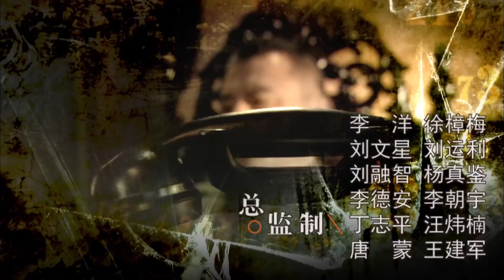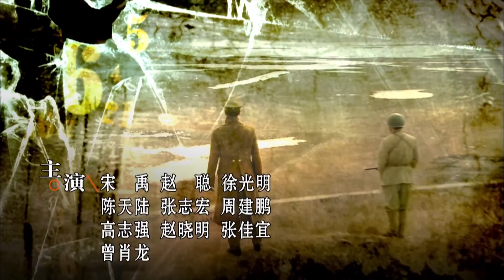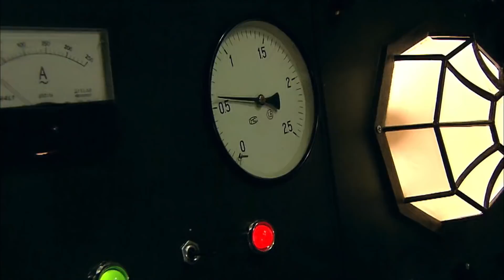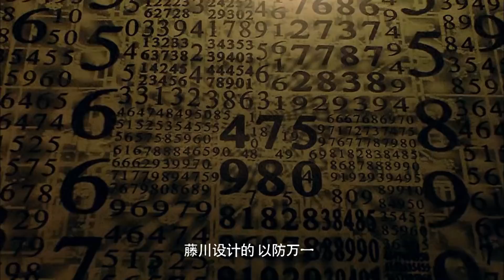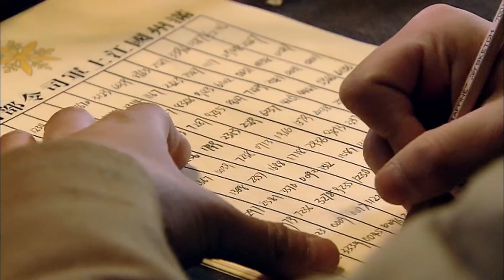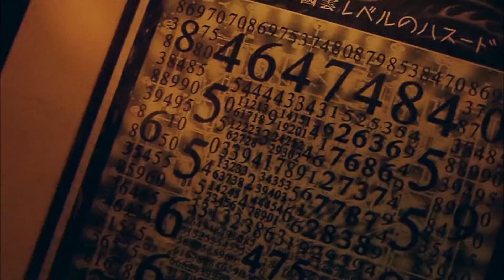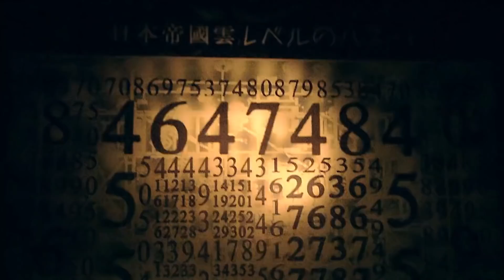夜隼 第01集（黃覺，劉德凱，丁柳元，鄭衛莉，宋禹等主演）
該劇講述了共產黨戰士唐燁在東北光復過程中救了國民黨情報人員武同，幾經周折武同發現唐燁竟是自己失散多年的兒子，並陷入糾結和選擇。